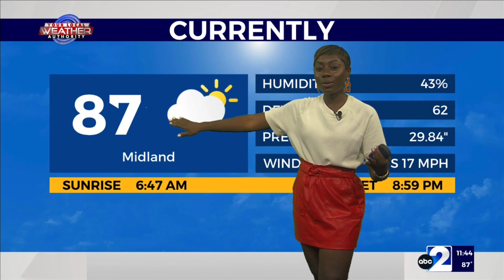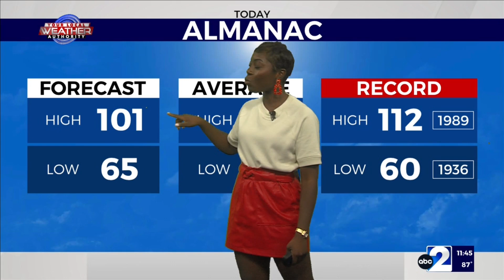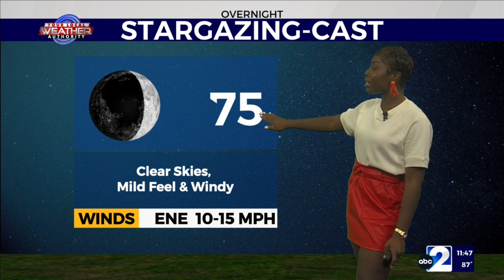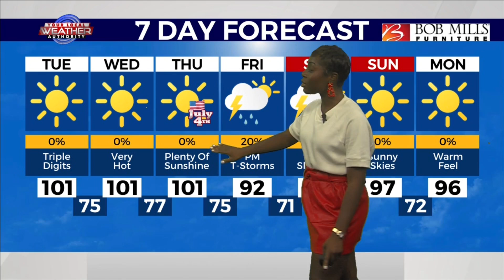Triple digit heat taking over West Texas - 7/2/24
A hot afternoon is in store for the area as triple digit heat will be taking over. When it comes to combating the heat hydrating often, wearing sunscreen, and taking frequent breaks from the sun.